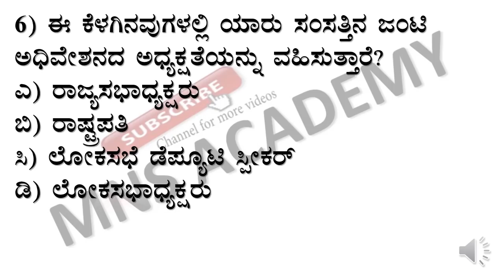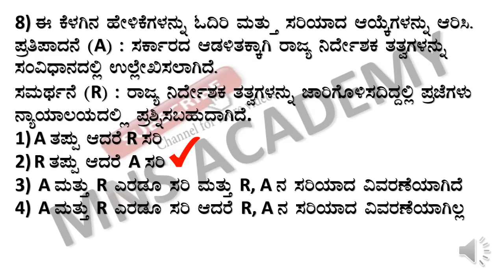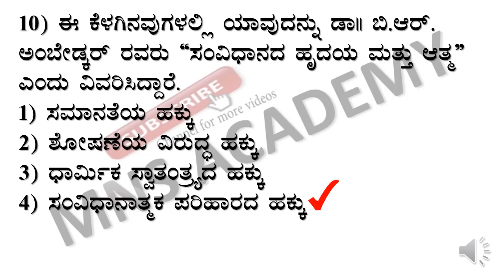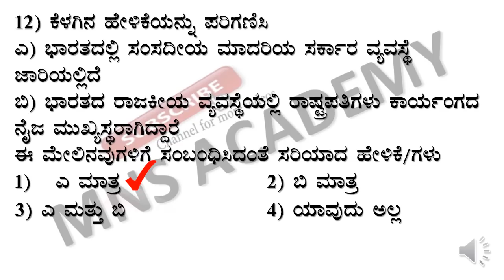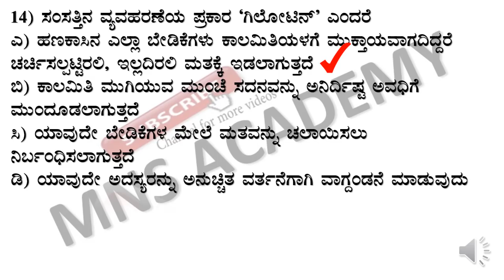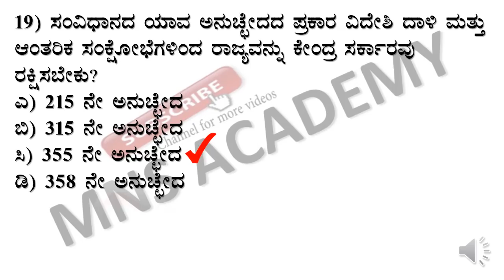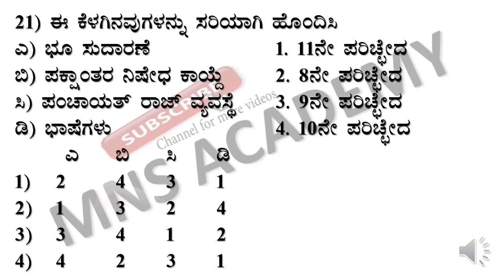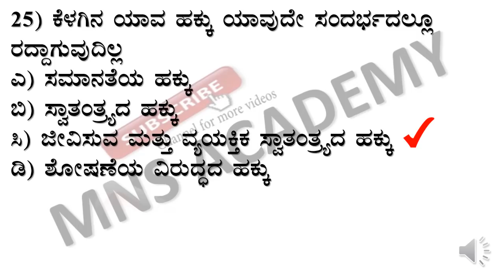INDIAN CONSTITUTION : MOST EXPECTED QUESTIONS FOR FDA, SDA,PSI AND ALL COMPETITIVE EXAMS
In this video we discuss about most expected questions of Indian constitution for fda,sda,psi,pdo and all competitive exams
The most expected questions on
1) salient features of the Indian constitution
2) Amendability of the Preamble of Indian constitution
3) Budget in Parliament
4) Position of Rajya Sabha in Indian constitution
5) Joint sitting of two houses of Pariament
6) Powers and functions of President of India
7) Directive principles of state policy of Indian constitution
8) Fundamental rights - Constitutional remedies
9) Parliamentary system of Indian constitution
10) Emergency provisions of Indian constitution
11) Judicial activism of supreme court of India
Must watch for all UPSC /KPSC/FDA/SDA/6-8 GPT/PDO/PSI and Government Exam aspirants for preparation .